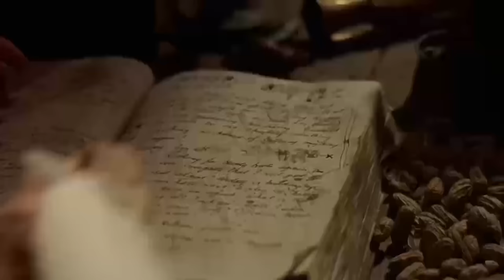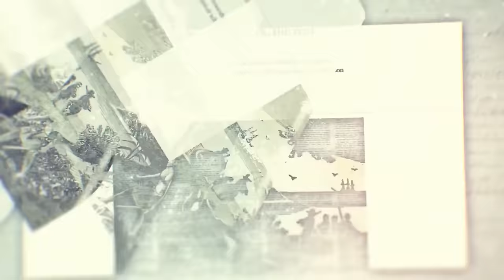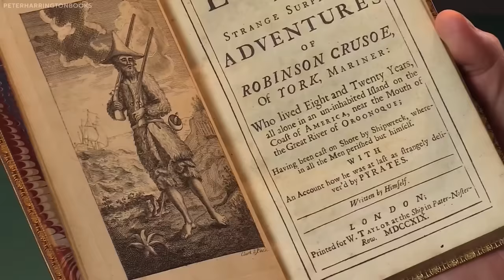La Verdadera Historia De Supervivencia De Robinson Crusoe (Alexander Selkirk)